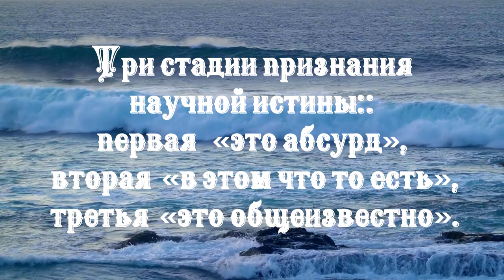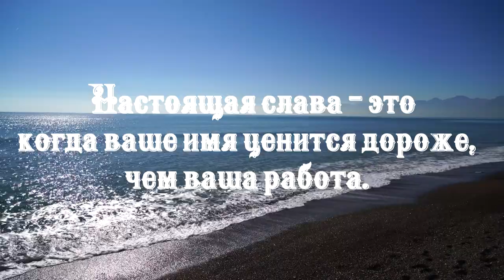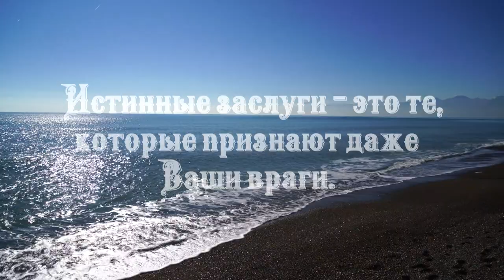Тот, кто жаден на похвалу - беден заслугами.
Подборка из интернета,автор неизвестен.